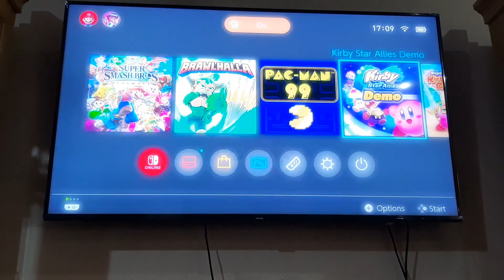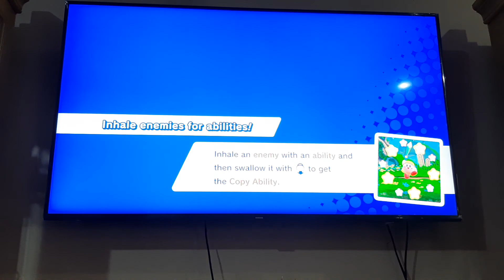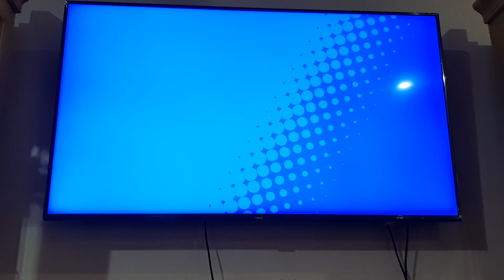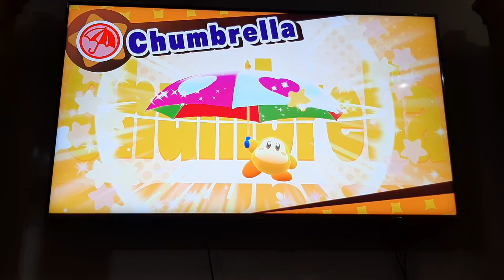Kirby game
Nintendo + Kirby air lines demo and aaaaaaaaaaah